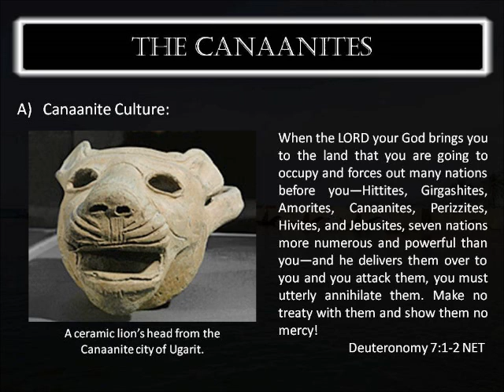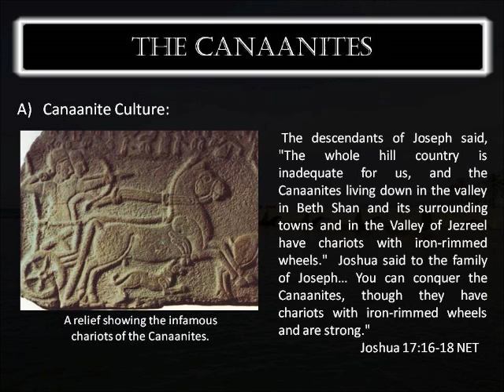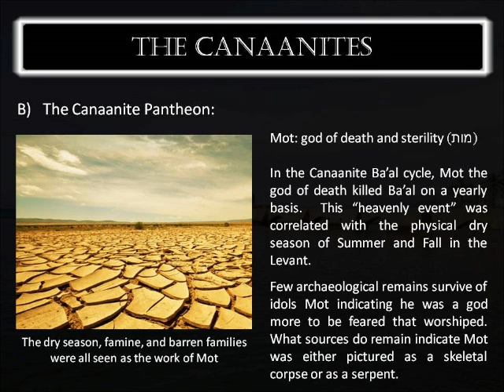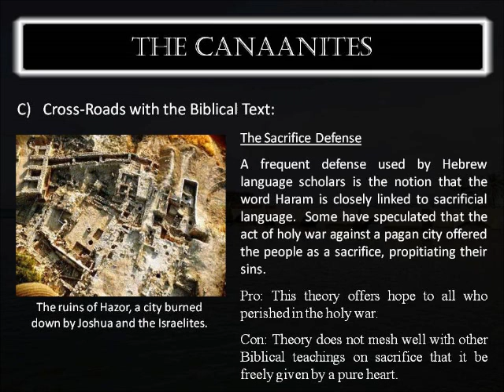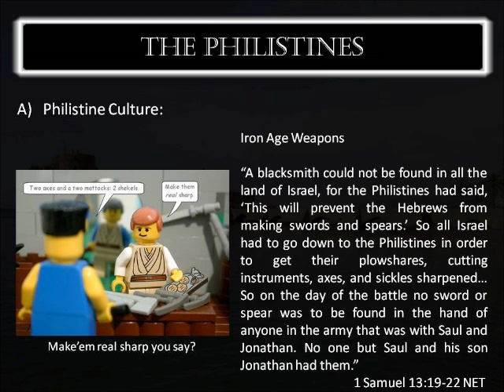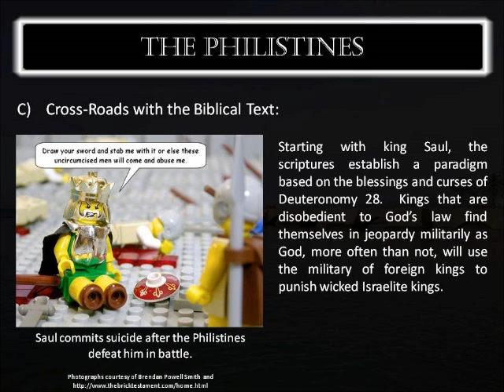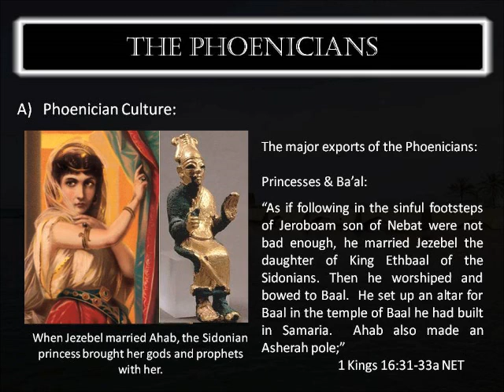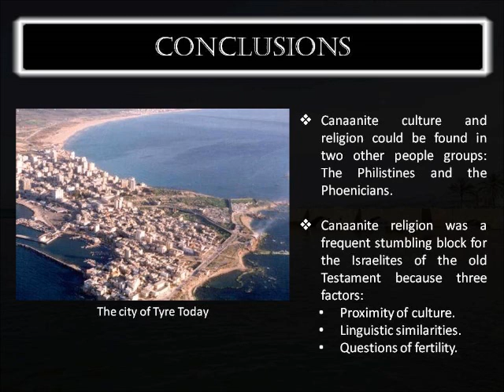GB 102 Israels Western Neighbors: The Canaanites, Philistines, and Phoenicians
A lecture covering the culture, religion, and Biblical backgrounds of the Canaanites, Philistines, and the Phoenicians.